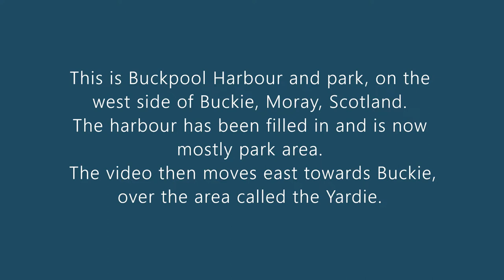Buckpool Harbour near Buckie, Moray, Scotland 28 July 2022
This is Buckpool Harbour near the town of Buckie on the Moray Firth coast.
Buckie has a large modern harbour but this old harbour has been filled in and is mostly a park area. The first part of of the video is of the old harbour and then the drone takes you over an area called the Yardie.